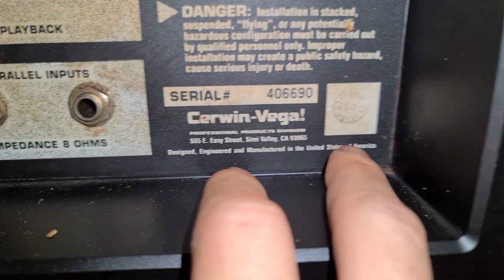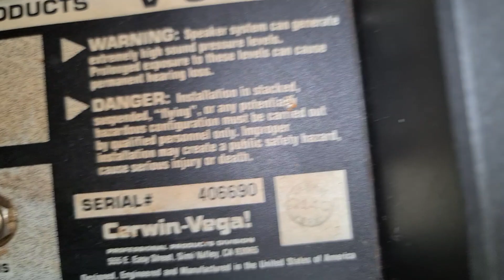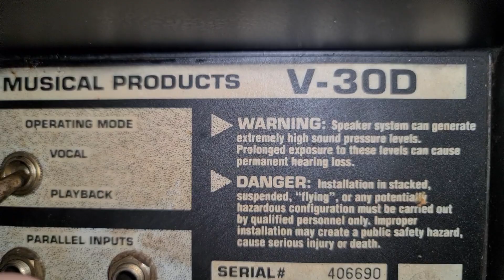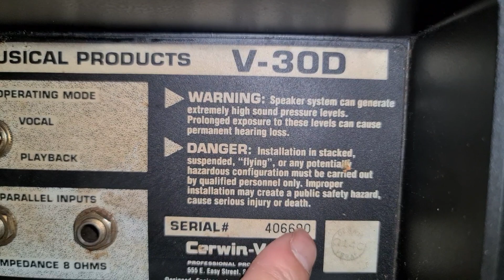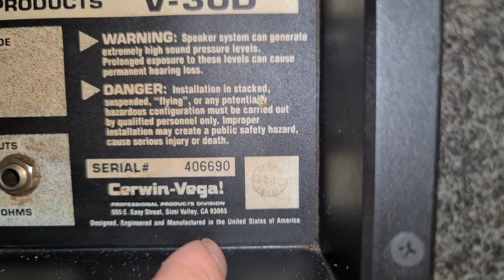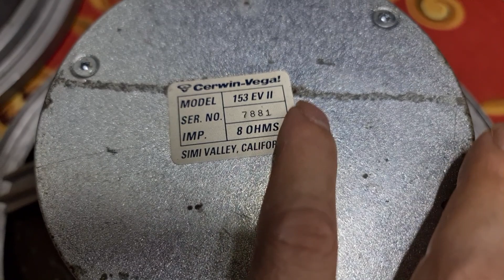Loa Cerwin - Vega V 30D. Bass 40. Sx Mỹ. Đt 0936.583.140